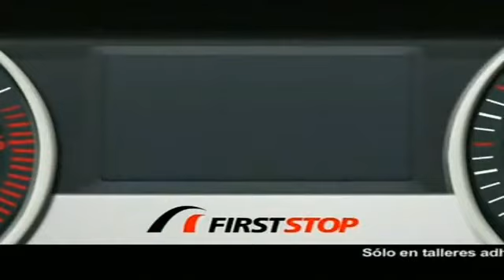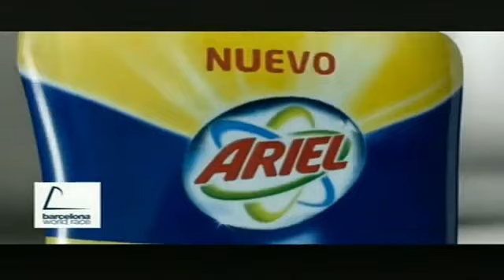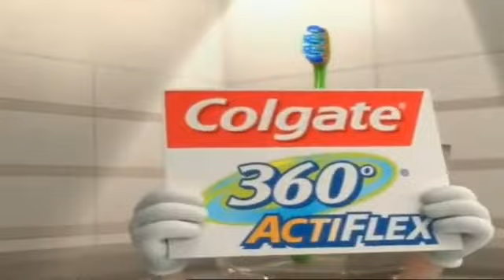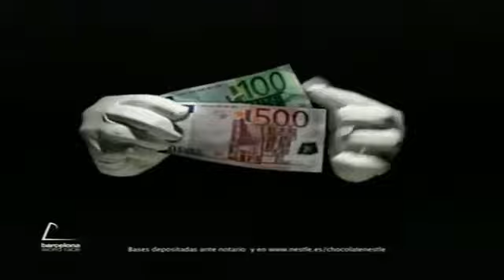Pausa Publicidad La Siete (Marzo 2010)